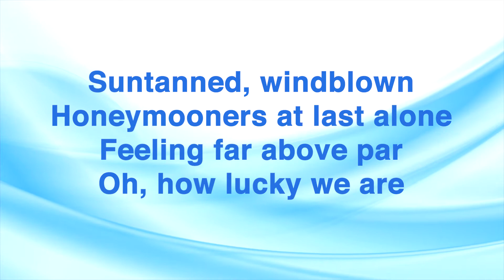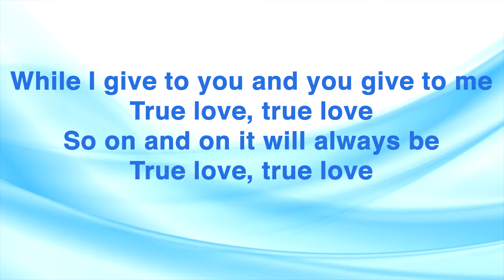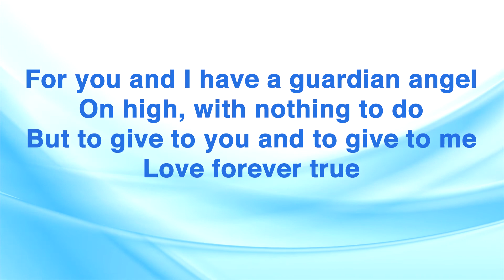True Love - High Society Bing Crosby Grace Kelly Instrumental Karaoke with Lyrics